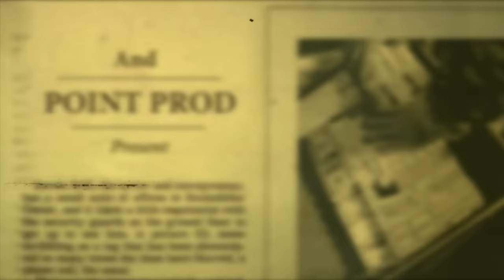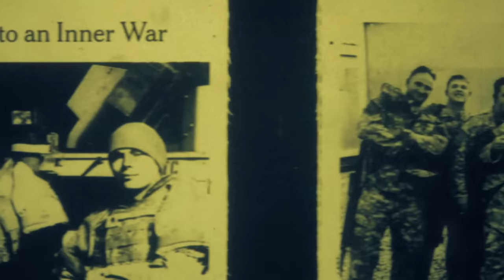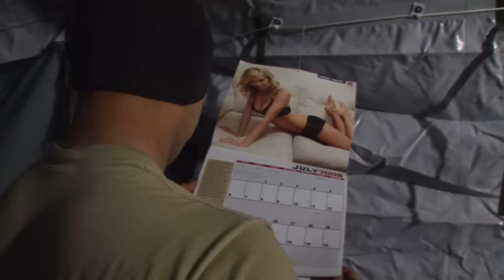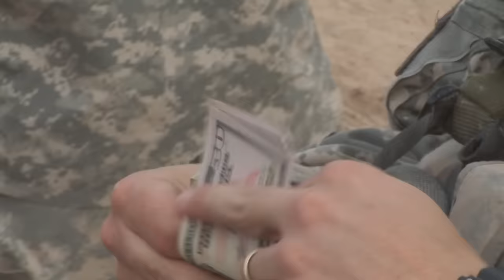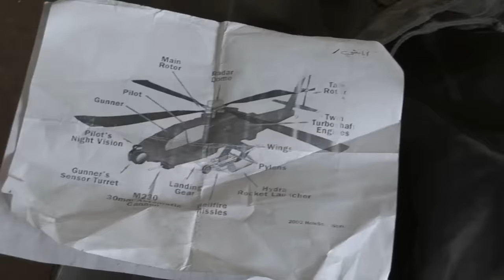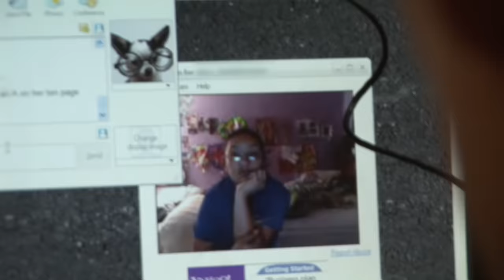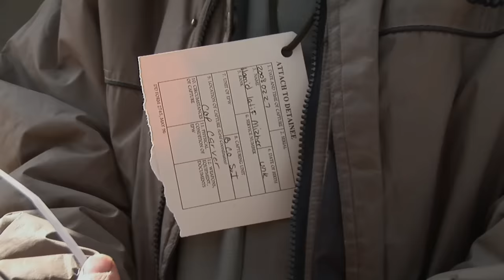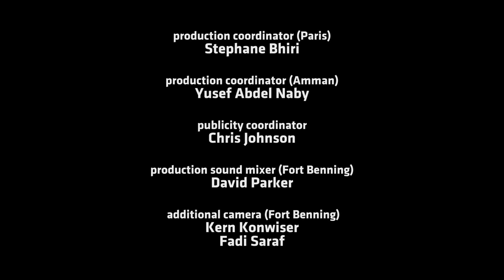Baker Boys: Inside the Surge (Frontline Club edit) - Jon Steele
Background: In 2008 an ex-news cameraman took a break from writing novels about the last of the good angels hiding out in Switzerland's Lausanne Cathedral He packed a few small video cameras and traveled alone to a combat outpost in Iraq. He was against the war and he was a liberal. He had also worked on front lines all over the world where he watched tens of thousands of people suffer and die in his camera lens. His 2003 critically acclaimed autobiography "War Junkie" was like a roller coaster ride through hell. But he wasn't going back to war for the buzz of the bang-bang. He had enough of that in his life. This time - after reading about the numbers of suicides among American veterans who had served in Iraq War II - he wanted to talk to US Soldiers about their thoughts, emotions and feelings. Along the way he came to terms with a few of his own.

COMMENTS: Comments are welcome. Don't be a smart ass or a jerk. Racism and hate will be reported.